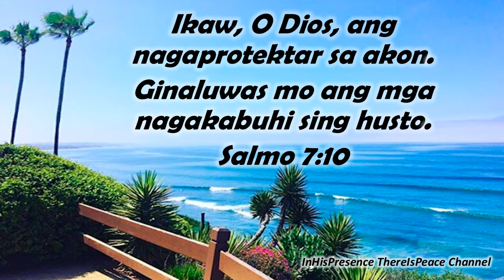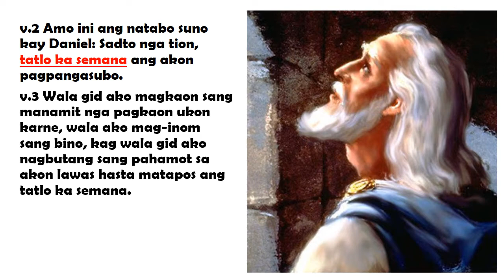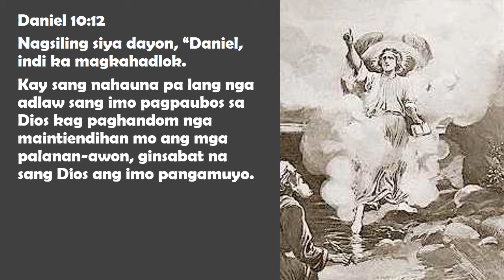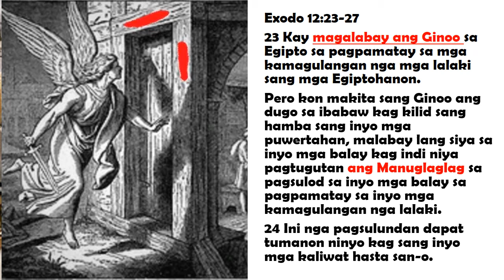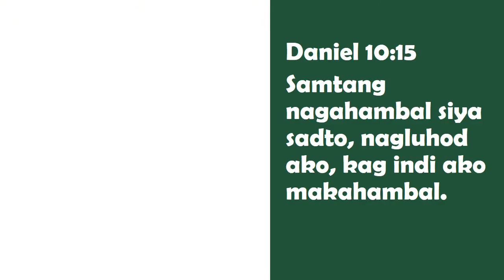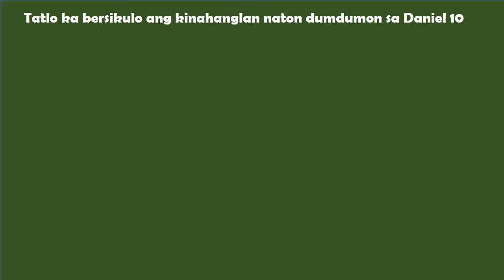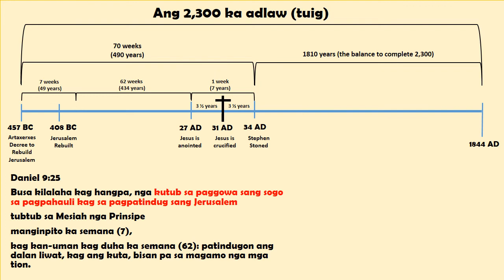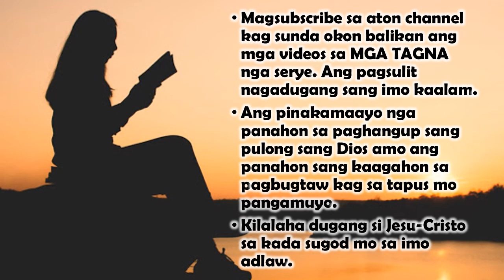MGA TAGNA # 5 SI MICAEL ANG ATON TAGA DEPENSA - DANIEL 10